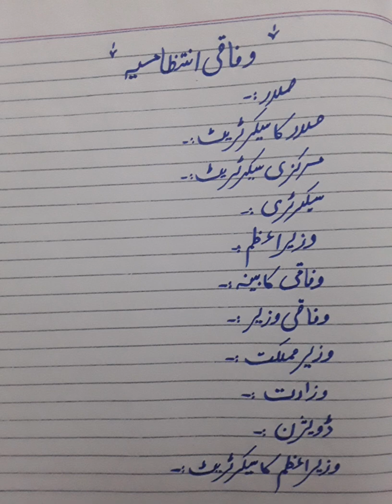wafaaqi intazamiyan (part 1)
Pakistan studies
chapter 5
topic    2
yeh lecture wafaaqi intazamiyan k baray main ha
Pakistan main wafaqi intazamiyan kasay kam krti ha ?
usay organise kasay kiya jata ha?
sadar ka intakhab kasay hota hai ?
sadar ka secretariat kahan ha ?
wazer e aazam ka intakhab kasay hota hai?
wazer e aazam ka secretariat kahan ha?
lecture ko tawjo say suna krain aur apna km notes book per daily kiya krain